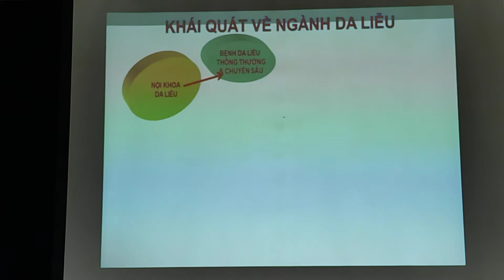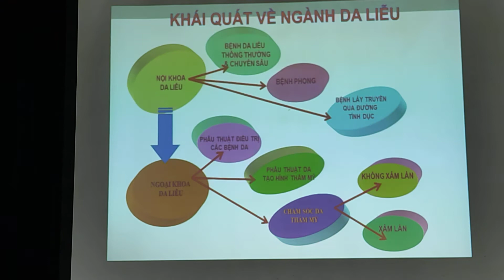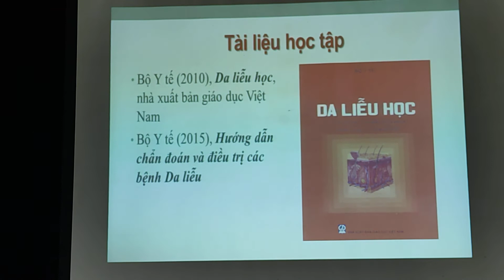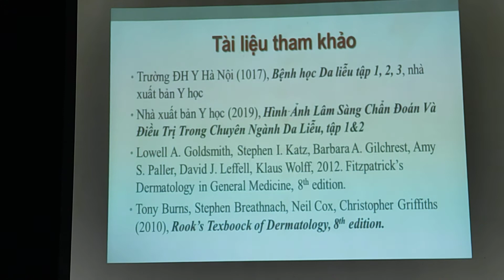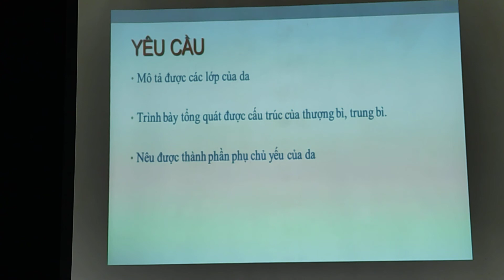ĐẠI CƯƠNG NGÀNH DA LIỄU